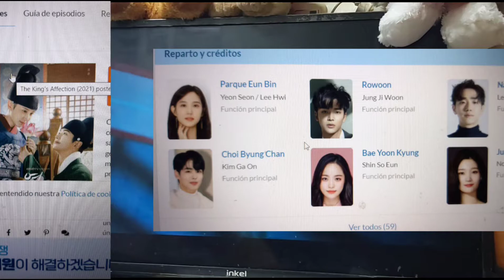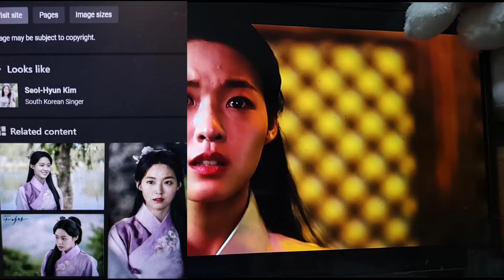barbacoa japonesa me la regalaron+comimos carne en barbacoa japonesa+limpieza de cuarto y ropa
hola amigos y amigas hoy un nuevo vlogs con mi esposo coreanos les ensenamos como cocinar carne en barbacoa japonesa al estilo coreano, miramos dramas coreanos de netflix,hago la limpieza del cuarto de mi hijo depuro la ropa , cambio los mubles de lugar.Muchas gracias por suscribirse a nuestro canal y por sus mensajes y comentarios. Saludos desde korea Busan